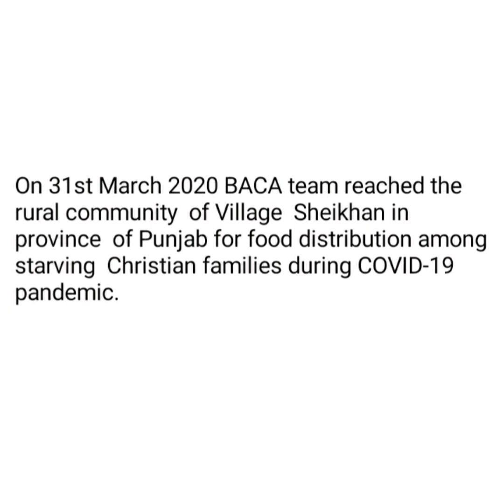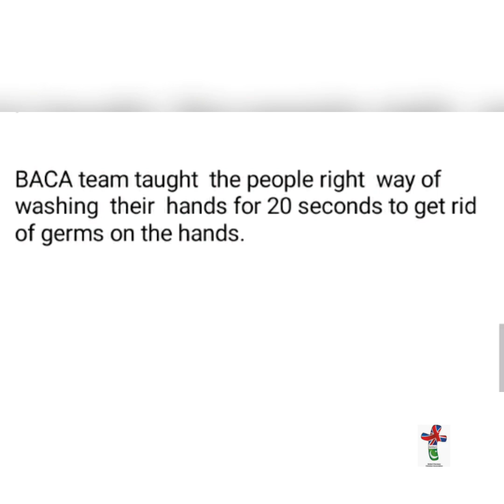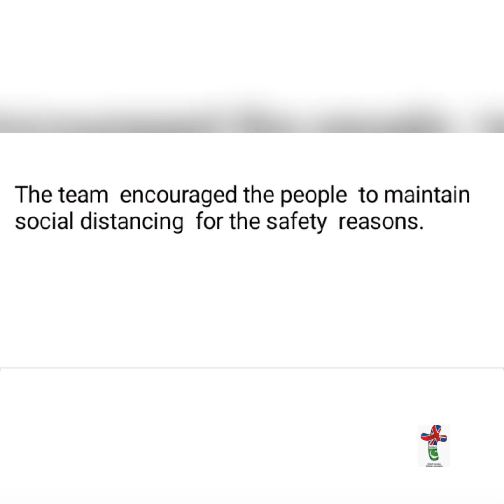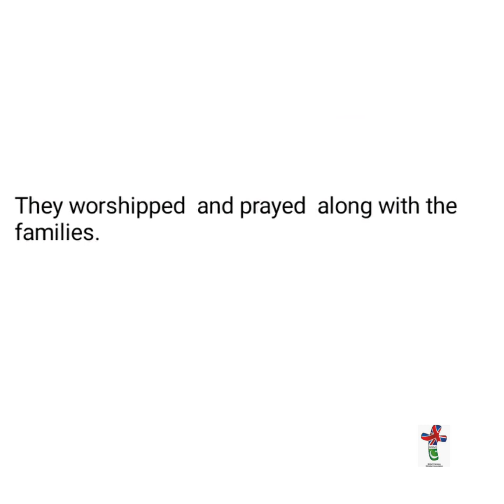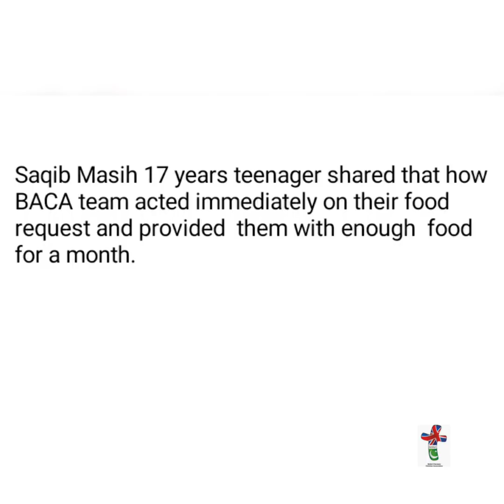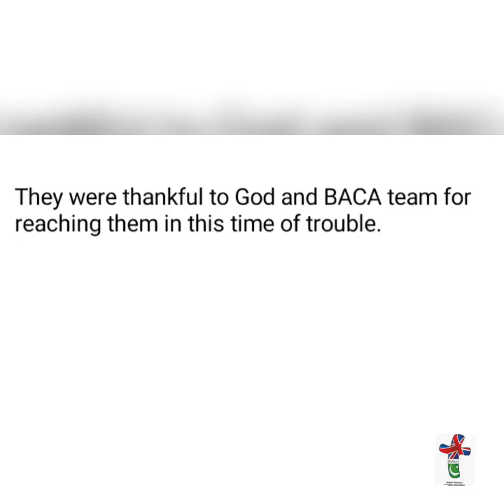Food distribution in rural areas of Pakistan during COVID-19 pandemic